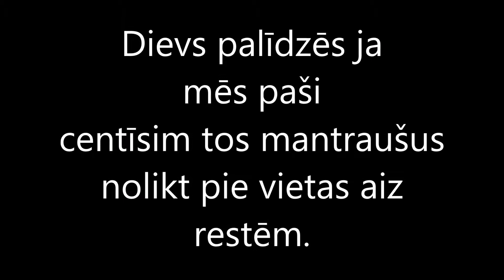LATVIJA,TĀS IR MŪSU MĀJAS !!!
Mītiņš pie Prezidenta pils.13.07.2017